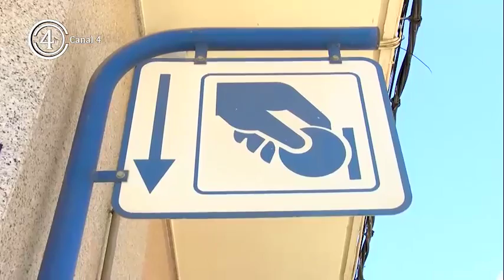La zona azul será gratuita todas las tardes del mes de julio